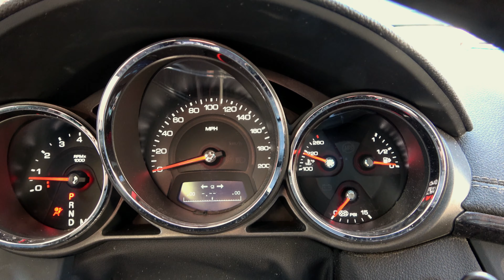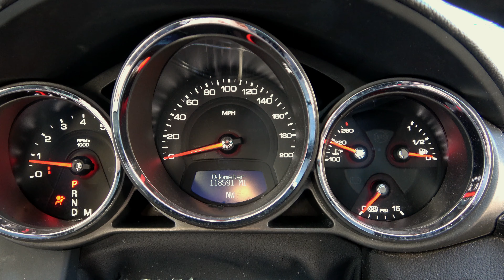2010 CTSV LSA 118K Automatic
$13195.00 SHIPPED - 2010 Cadillac CTS-V LSA Supercharged Engine w/ 6-Speed 6L90 6-spd Transmission 118,591K Miles!!!
NOTE: This motor makes 556hp & 551tq and is an absolute monster on the street. Email with any questions, you will NOT be disappointed in this drivetrain!
What is included:
    Complete 6.2L Supercharged LSA Engine (Intake to Oil Pan) rated @ 556hp and 551tq!!!
    6L90 6-Speed Automatic Transmission w/ Crossmember
    Starter
    Exhaust Manifolds
    All Sensors on Engine
    Pedal Assembly
    Driveshaft